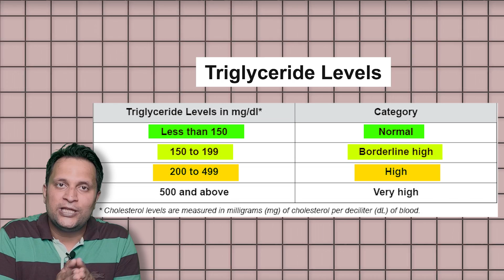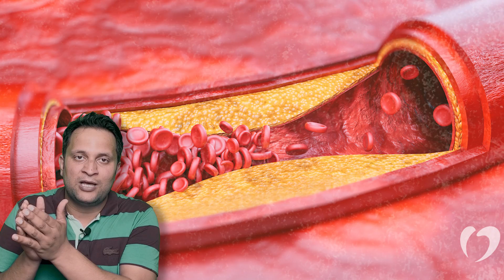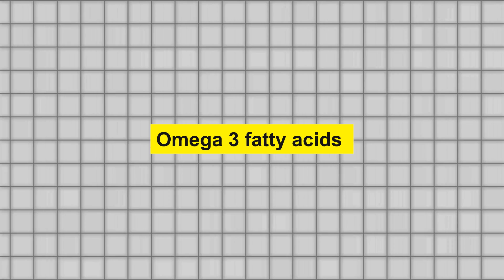Triglycerides, what are they? Cholesterol test explained. (English)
This video answers the questions like what are triglycerides? What causes high triglycerides?
How to lower triglycerides? Are triglycerides bad? How to lower your triglycerides? High triglycerides foods to avoid? High triglycerides cause?
Most of the people having cholesterol disorders or heart diseases get their lipid profile done. The triglycerides are often overlooked by both doctor and patient.
In this video i talk about you need to know about triglycerides.
There are few important things to o know about triglycerides. There are specific causes of raised levels of triglycerides. Patients and their caregivers should be aware of while managing their triglycerides. triglycerides high may be seen in many conditions like the one i have talked about in this video. I have explained what are triglycerides, how to lower triglycerides how to lower triglycerides naturally, are triglycerides bad, how to lower your triglycerides, what are the foods to avoid in high triglycerides.

MY name is Dr Shailesh Singh. I am a cardiologist and i believe that a big chunk of words written in medical textbooks is for the patients, which is not readily available to them.

For ages patients suffering from various diseases have been relying on unauthentic and unverified sources on the internet, where a lot of misinformation and disinformation is being propagated.

I intend to debunk the myths related to the field of medicine & cardiology, as well as give authentic information about cardiac diseases, their treatment and their prevention to the patients and their caregivers.

You want to embrace some lifestyle change, or want to run a marathon at 50 but worried that should you? or worried about the divided opinion on the alcohol you are consuming, or you want to know about latest treatments that are coming up for you or how efficacious is the supplement or nutraceutical that you are taking. Stop right here. Authentic information is here.

I intend to debunk the myths related to the field of medicine & cardiology, as well as give authentic information about cardiac diseases, their treatment and their prevention to the patients and their caregivers. Stop right here. Authentic information is here.

I have talked about the following topics in these videos

how to lower triglycerides
how to lower triglycerides naturally
what are triglycerides
triglycerides and cholesterol
triglycerides and how to lower them
heart
high triglycerides __________________________________________________________